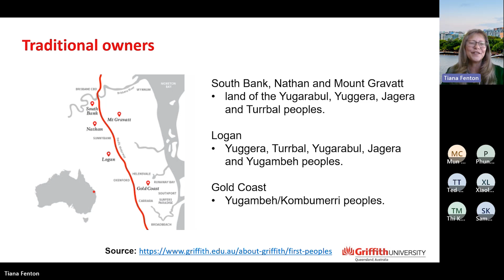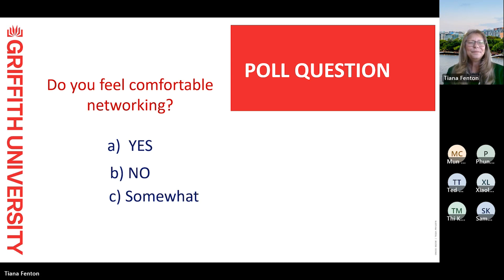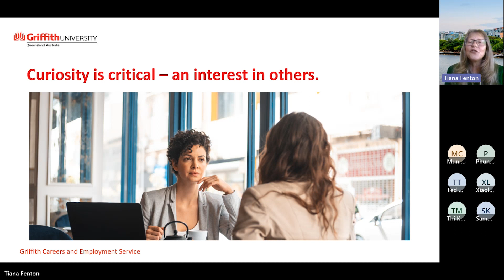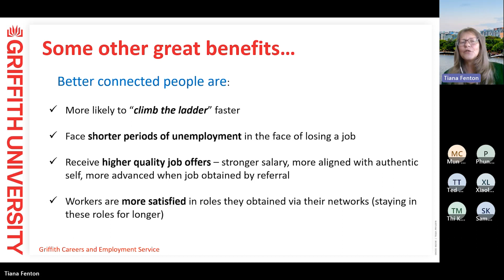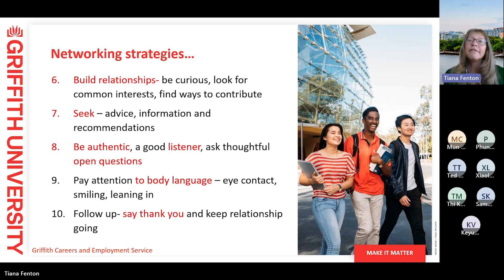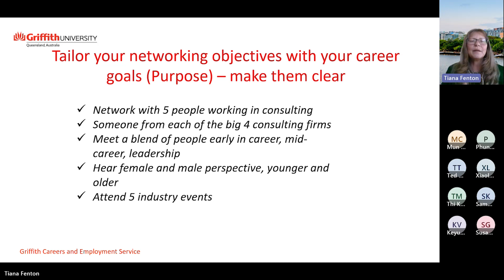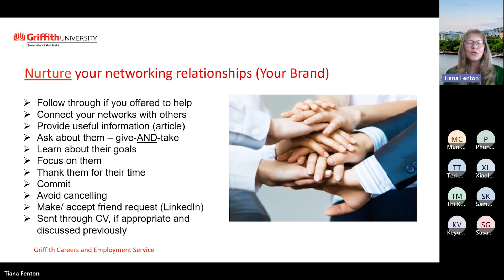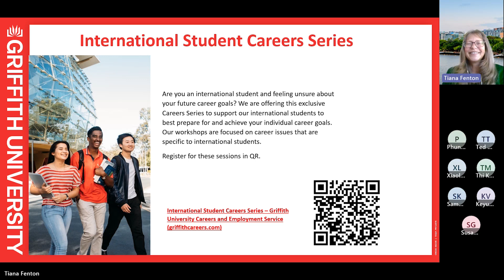Elevate you Career - Networking Strategies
Overview of some impactful networking strategies that can accelerate your career progression - including how to research employers and occupations, how to connect with employers, the art of building relationships, and much more.